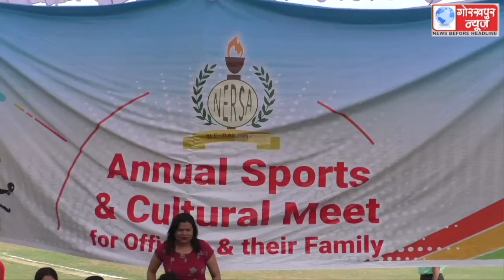पूर्वोत्तर रेलवे क्रीड़ासंघ के तत्वावधान में अधिकारियों तथा उनके परिवार के सदस्यों के लिये तीन दिवसीय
पूर्वोत्तर रेलवे क्रीड़ासंघ के तत्वावधान में अधिकारियों तथा उनके परिवार के सदस्यों के लिये तीन दिवसीय वार्षिक खेलकूद एवं सांस्कृतिक कार्यक्रम का महाप्रबंधक रेलवे ने किया शुभारंभ, विभिन्न खेल प्रतियोगिता में खिलाड़ियो ने किया बेहतरीन प्रदर्शन